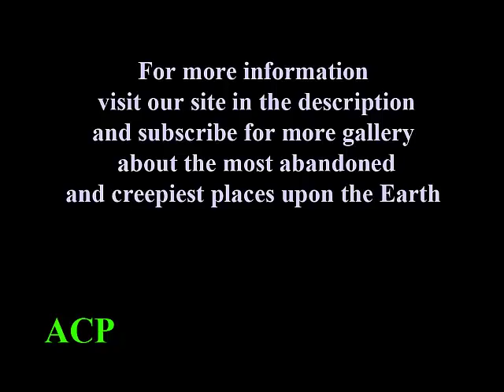Mirny Diamond Mine Eastern Siberia, Russia